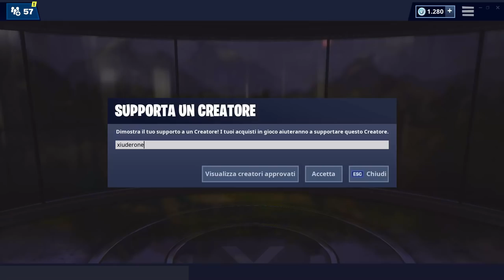NEGOZIO FORTNITE 21 APRILE | NUOVA MUSICA ELECTRIZANTE! | FORTNITE ITEM SHOP TODAY